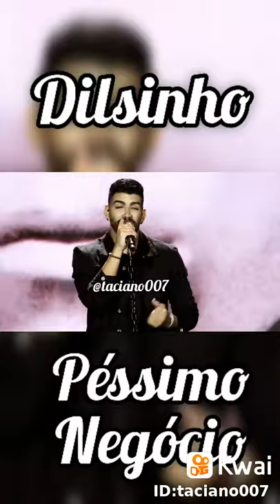20 de julho de 2020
taciano Castro:dilsinho pagode taciano007 kwai kwaibrasil kwaibrasiloficial tomatapão meuritmo espelhomeu cartadeamor naoparanao MeuVerdadeiroAmor RitmoDoCoração SomDaPorta ProvaDeFã @Kwai Brasil Oficial(O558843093) @Radar Kwai BR(O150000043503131)